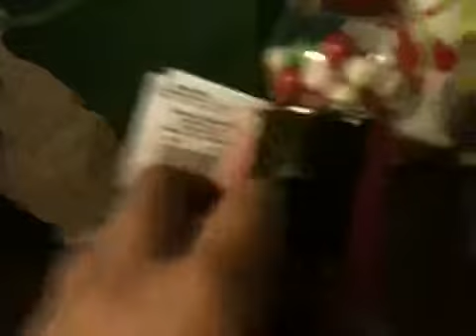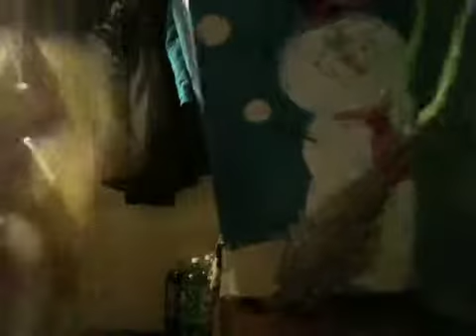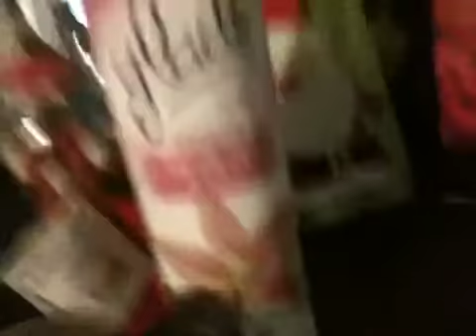Christmas for your room